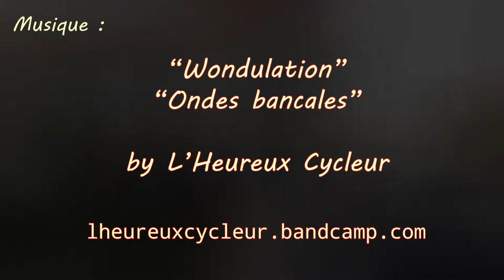pheno waveboarding 018 : de nouvelles figures et je m'amuse partout / new tricks and fun everywhere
english below

J'ai réussi 2 nouvelles figures : 'backside step 360' et 'backside 50-50 drop in'. J'apprends le 'no comply 360 shove it', et j'essaie de me caler en 50-50 sur le coping, sur plusieurs quarters.

Je roule en waveboard à la maison, en ville et au skatepark !

I have learned 2 new tricks :  'backside step 360' and 'backside 50-50 drop in'. I am learning the 'no comply 360 shove it', and trying the '50-50 stall' on quarter pipes.

Casterboarding home, in the street and at the skatepark !